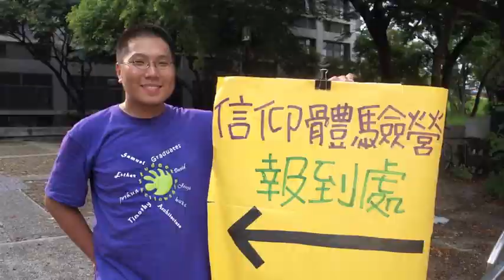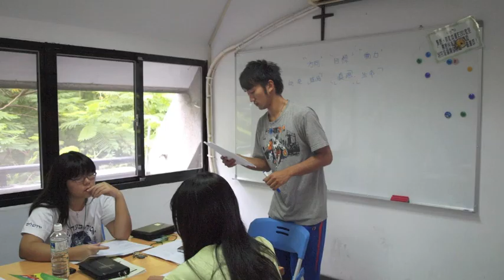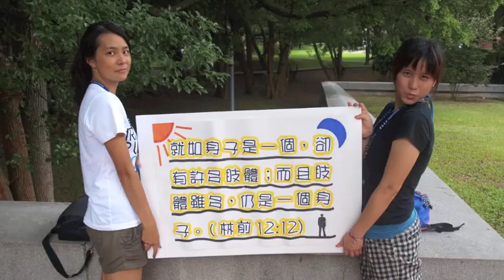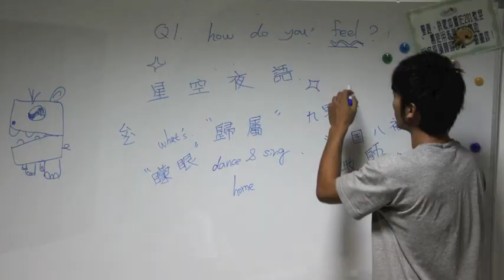東海大學校牧室學生團契2010信仰體驗營